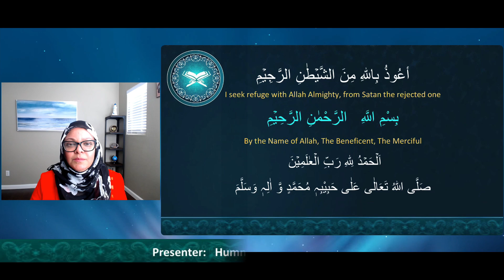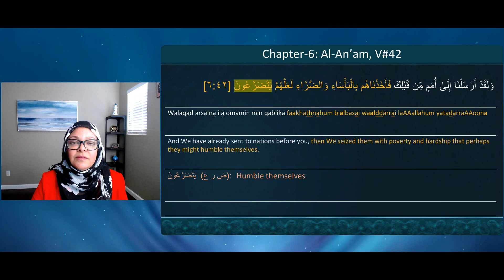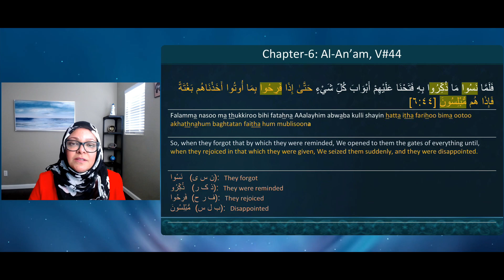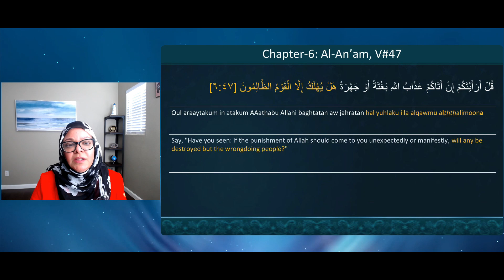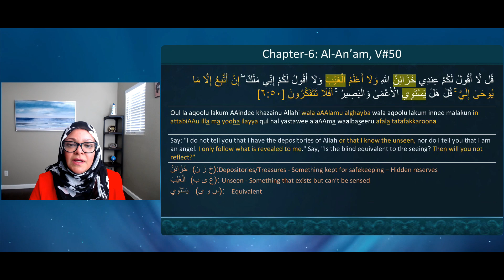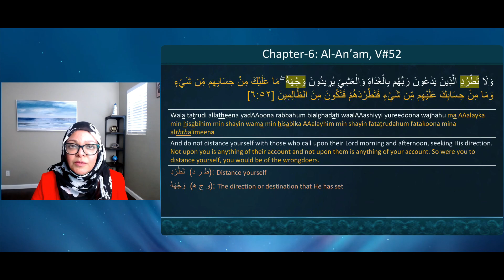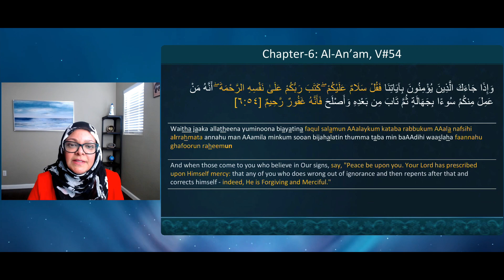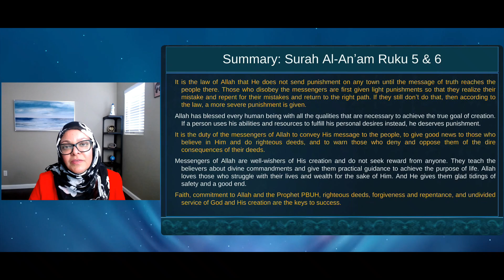QE#075 | Quran in English| Al-Anaam, Ruku 5&6| Trans and Description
Translation and explanation are based upon research work by Azeemia Roohani Library, Misrial Road, Rawalpindi.  This video covers 5th and 6th Ruku of Surah Al-Annam, verses 42 to 55. Explanation of the Arabic text of the Quran has been made in English while difficult or new Arabic words have been explained by the help of root words. This video highlights following aspects:

• It is the law of Allah that punishment will not ball on any town until the message of truth reaches the people there. Those who disobeyed the messengers are first punished lightly so that people realize their mistakes and repent and return to the right path. But if they still persist in their wrong way, according to the law, some severe punishment will take hold of them.
• Allah Almighty has blessed every human being with all the qualities that are necessary to achieve the goal of creation. If a person uses his talents and resources to fulfill his personal desires instead of the real purpose, he commits injustice and deserves punishment.
• It is the duty of the messengers of Allah Almighty to convey His message to the people, to give good news to those who believe and do righteous deeds, and to warn those who disbelieve of the dire consequences of their bad deeds.
• Messengers of Allah are well-wishers of creation. They give practical training to the people of faith in the teaching of divine commands and the attainment of the purpose of life. They love people who struggle with their lives and wealth for the sake of Allah Almighty.
• Faith, commitment to Allah Almighty and His Beloved Prophet PBUH, righteous deeds, forgiveness and repentance and service of creatures are the keys to success.

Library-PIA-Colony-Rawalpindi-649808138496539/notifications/